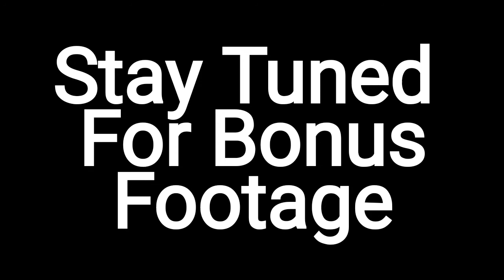We've moved! Life in our new city! Like, Subscribe, & Share